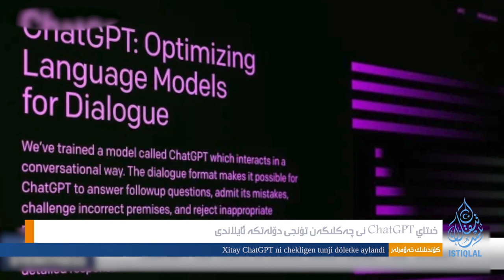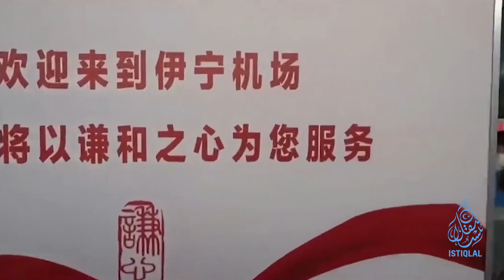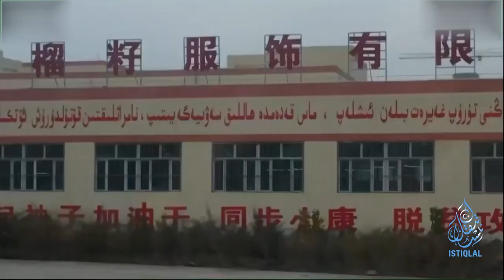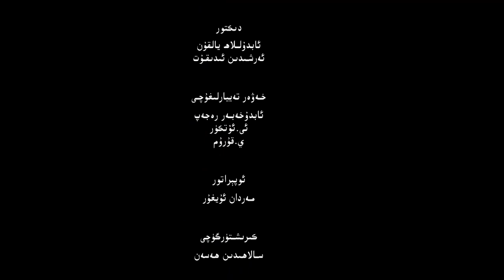ئىستىقلال كۈندىلىك خەۋەرلىرى |2023.2.25| تەيۋەن: خىتاي ساۋاق ئالدى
ISTIQLAL KÜNDILIK XEWERLIRI |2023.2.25| Teywen: Xitay Sawaq Aldi